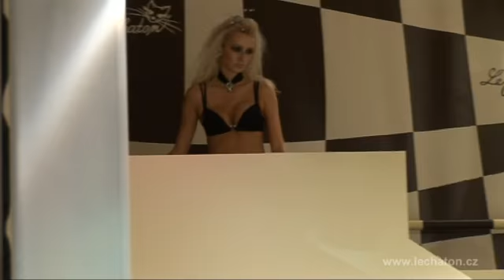Šachování s Le Chaton - 6. díl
V první části tohoto dílu můžete vidět kompletní hadí kolekci italské značky Crescentini, kterou můžete zakoupit v butiku v Opletalově ulici. V další části jsme Vám představili francouzskou značku French Cancan specializující se na krajkové doplňky jako jsou rukavičky, rukávy, bolerka a podobně. Dále můžete shlédnout soupravy francouzské luxusní značky Chantal Thomas spolu s nádhernými punčocháči této značky. V závěru tohoto dílu můžete vidět značku Bona Dea a župany značky Luna di Giorno.